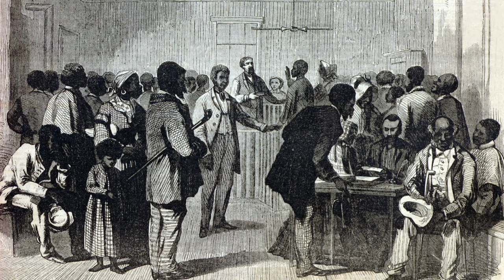The Freedmen's Bureau of 1865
Established by an act of Congress on March 3rd, 1865, the Freedmen’s Bureau was conceived as a temporary agency to last the remainder of the war plus one year to follow. The intent of the act was to help the four million newly-freed blacks transition from slavery to a free-labor economy.

Today's Daily Dose short history film covers the Freedmen's Bureau, which was created by the federal government to assist 4 million freed slaves into a free-labor Southern economy. The filmmaker has included the original voice over script to further assist your understanding:

Today on The Daily Dose, The Freedmen’s Bureau.

Established by an act of Congress on March 3rd, 1865—two months before the Confederate’s surrender at Appomattox Court House—the Freedmen’s Bureau was conceived as a temporary agency to last the remainder of the war plus one year to follow. Union General Oliver Otis Howard was appointed commissioner over the Bureau under the authority of the War Department, with the intent of helping four million newly-freed blacks transition from slavery to a free-labor economy. While many historians believe that the Bureau was groping in the dark against stiff opposition from white southerners and President Andrew Johnson, Howard nevertheless organized the Freedmen’s Bureau into districts covering the fifteen former slave owning states, each district headed by an assistant commissioner.

Underfunded and understaffed throughout its existence—just 900 agents at its peak—Freedmen’s Bureau staff were frequently the only federal presence in the Reconstruction-era South, while nearly all of them were routinely subjected to ridicule and violence from white racist organizations such as the Ku Klux Klan, who viewed the Freedmen’s Bureau and its beleaguered staff as unwanted interference by the federal government. On the plus side, during its brief years of existence, the Freedmen’s Bureau fed millions of African Americans, built hospitals and provided healthcare services, at the same time negotiation labor contracts for blacks caught up in labor disputes. It also helped former slaves legalize marriage contracts, while searching for lost relatives after loved ones had been sold away from families during the final years of slavery. The Bureau also became instrumental in building thousands of schools for African Americans, including such standout institutions as Howard University in Washington, D.C., Fisk University in Nashville and Hampton University in Hampton Virginia.

By 1872, responding to pressure from white Southern legislators, the Freedmen’s Bureau was officially dismantled, and since that time, historians have widely debated the Bureau’s effectiveness in bringing aid to struggling African Americans, at the same time failing to provide significant long-term protection or desegregation inroads in the segregated South. On the flip side, however, many believe the Bureau marked the first time the federal government proactively weighed in on issues of social welfare and civil rights that would eventually find their way into law under the Civil Rights Act of 1964 and the Voting Rights Act of 1965, awakening in African Americans the principles of equality that would blossom into the civil rights movement of 1954 to 1968, making the Freedmen’s Bureau a brief yet promising beginning to the slow embrace of racial equality in America.

And there you have it, the Freedmen’s Bureau, today on The Daily Dose.